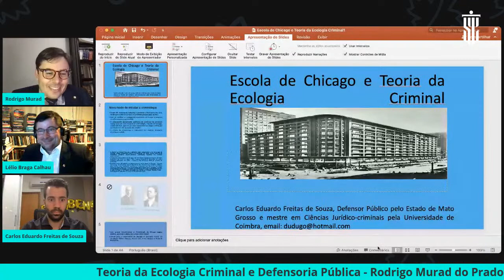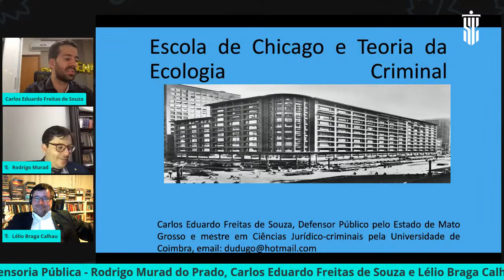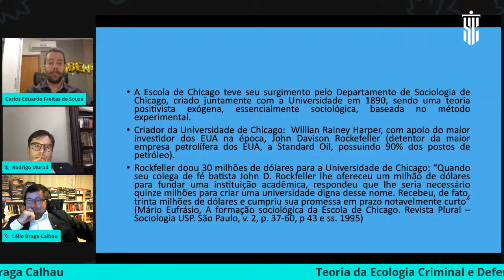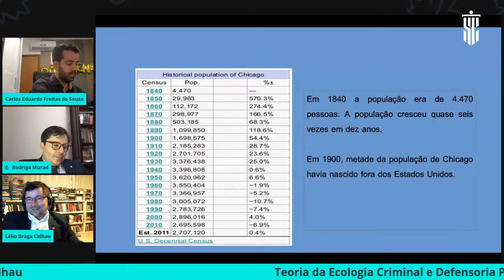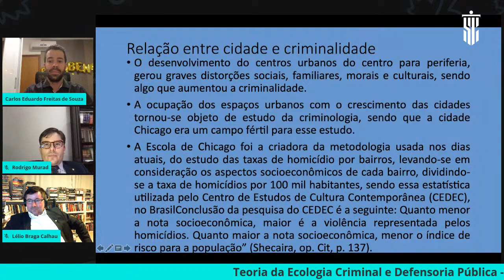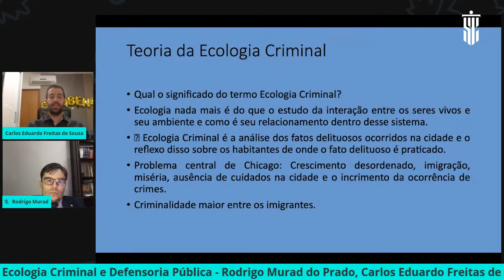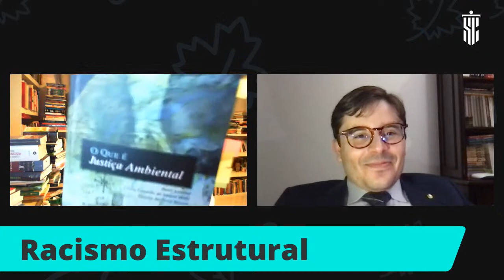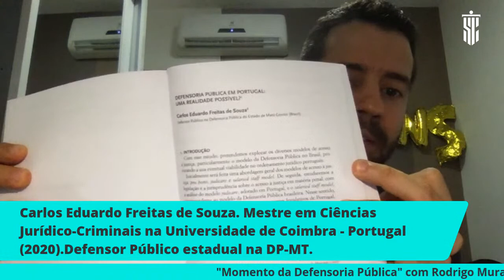Teoria da Ecologia Criminal e Defensoria Pública